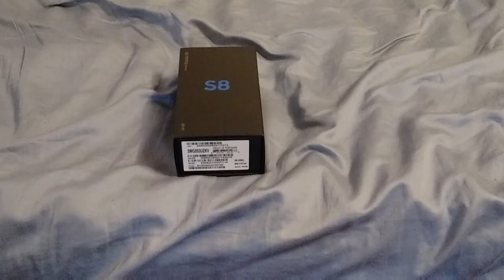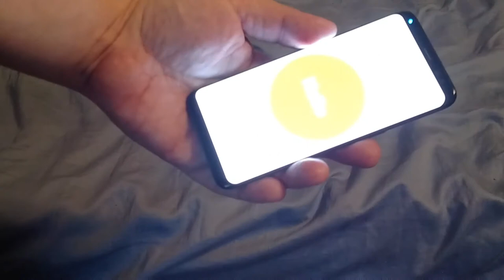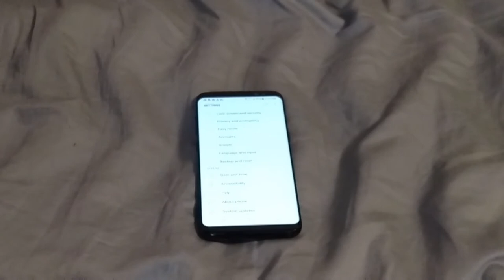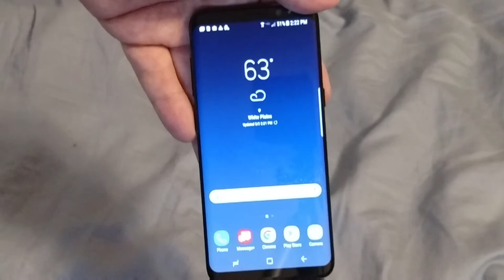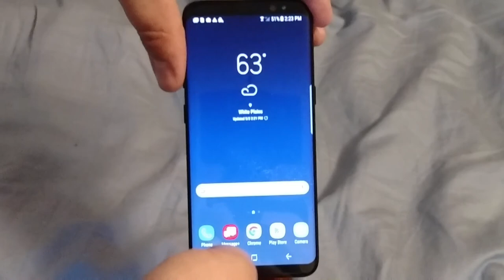Galaxy S8 unboxing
Yay I got it! ^_^